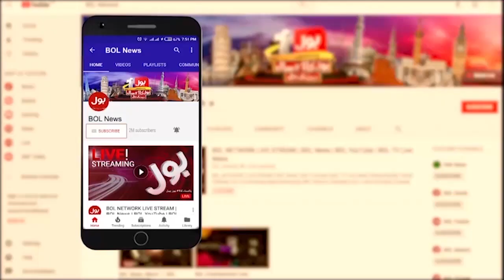Ishaq Dar Shocking Statement | BOL News Headlines At 5 AM | Pakistan IMF Deal